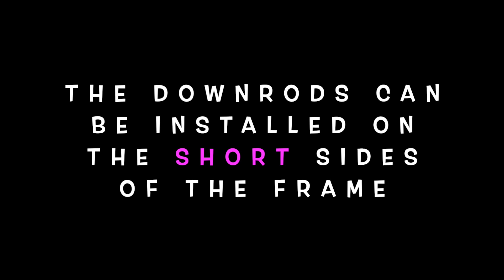Installing the Super Pro from Häfele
This video will give you all the information you need to know about installing the Super Pro from Häfele.

The Super Pro from Häfele is a steel overhead garage storage rack which can hold up to 800 lbs. The product includes support rods which can be adjusted and installed anywhere on the perimeter of the frame – allowing greater flexibility in the placement and configuration of each unit. (Hӓfele item number 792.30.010)

For additional details on the Super Pro from Häfele,